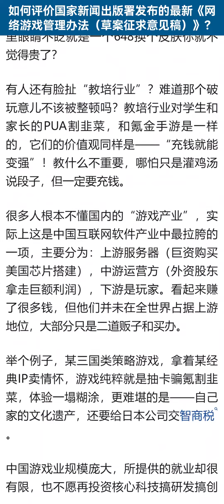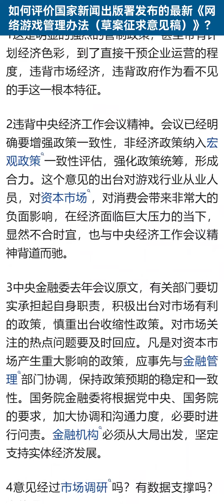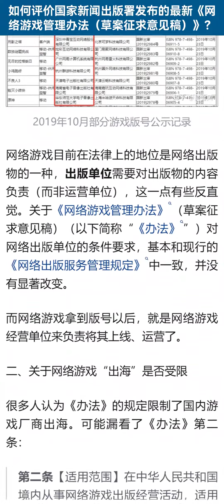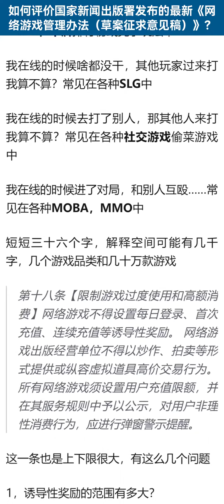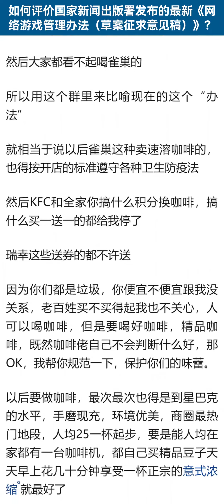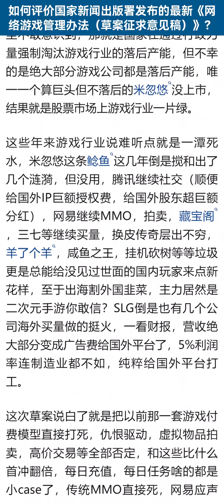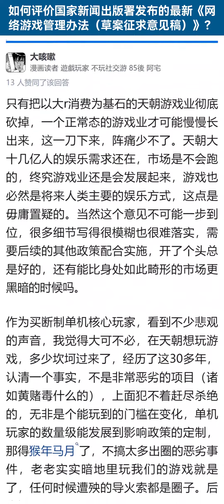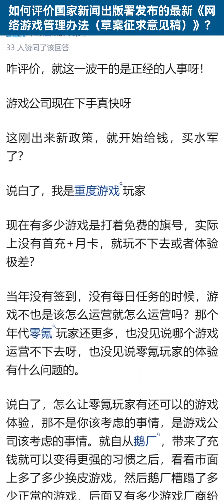如何评价国家新闻出版署发布的最新《网络游戏管理办法（草案征求意见稿）》？【知乎讨论】